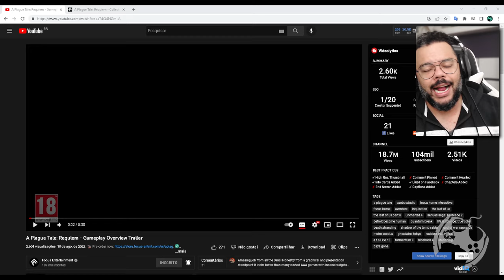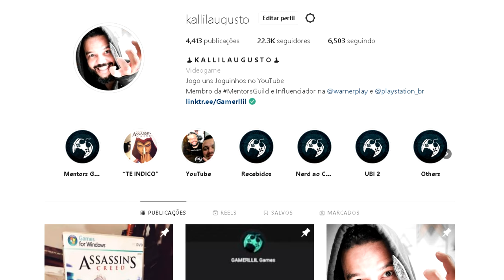REAGINDO ao NOVO GAMEPLAY do incrível A PLAGUE TALE: REQUIEM! O HYPE não para de SUBIR!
Mais detalhes de A Plague Tale: Requiem foram mostrados hoje pela desenvolvedora, juntamente de um gameplay incrível!
Vimos novas mecânicas que foram implementadas nessa nova aventura e está INSTIGANTE DEMAIS. Sim, meu HYPE (que já era alto) SUBIU!

- Jogue comigo
- Emotes únicos
- Grupo exclusivo no WPP e muito mais!!!

Caixa Postal: 4455
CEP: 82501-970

Temos um Grupo de Ofertas no Telegram!

AGRADECIMENTOS
Kallil Augusto